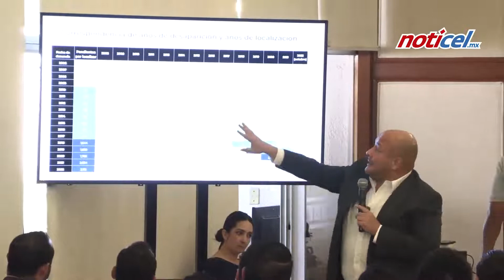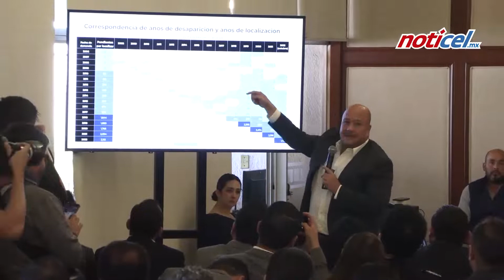Asegura gobernador que bajan delitos